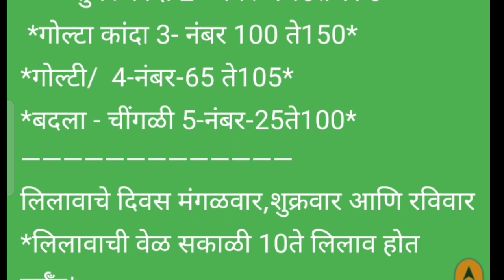Live आळेफाटा कांदा मार्केट पहा आज काय भाव दि . 11/09/2022